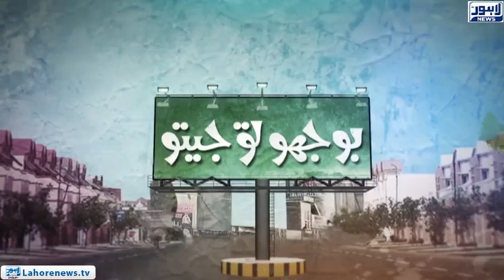Larkay Ki Awaaz Mein Kitna Dard Hai - Rula Hi Dia Yaar | Bhoojo To Jeeto